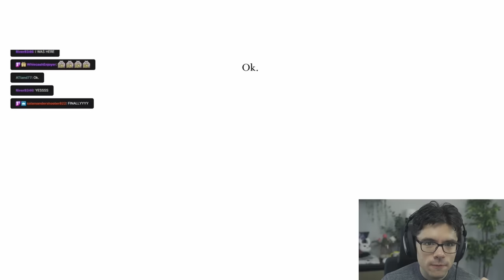The World's Toughest Videogame Boss Finally Defeated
▶ CREDITS
@jngo102 for creating the boss

People who helped or contributed

Team Guy, including: the33rdguy, NeoExilirus, Noahnee, Alprechim, Chrome, and EternalEquinox

▶ MUSIC
Hollow Knight - White Defender
Hollow Knight - Radiance
Tunic - The Heir
Hollow Knight - Sealed Vessel

▶ CHAPTERS
0:00 Intro
0:28 NeoExilirus' Clear
6:10 The33rdGuy's Clear
10:45 Conclusion
11:31 Pantheon of God Gamers